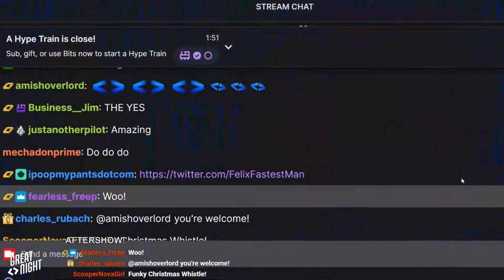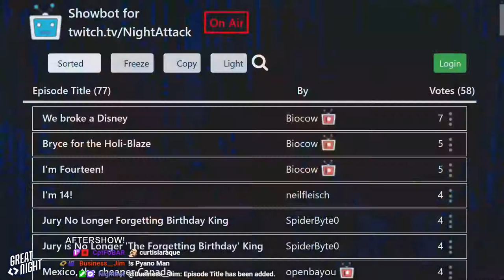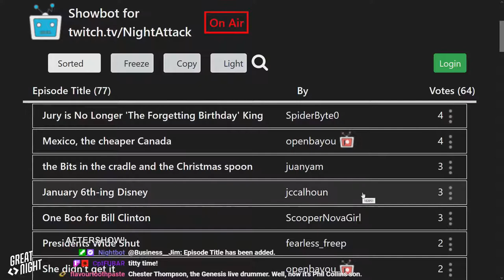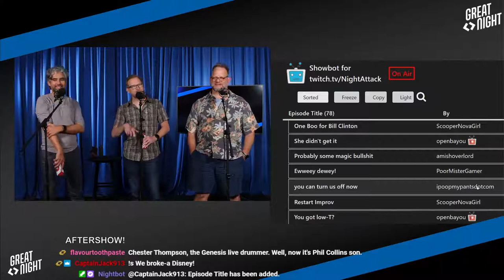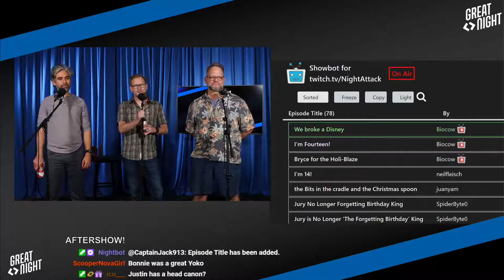Great Night #23: Aftershow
Picking titles and dreaming of...production meetings?! We just uh say conspiracy theories to round out the night?